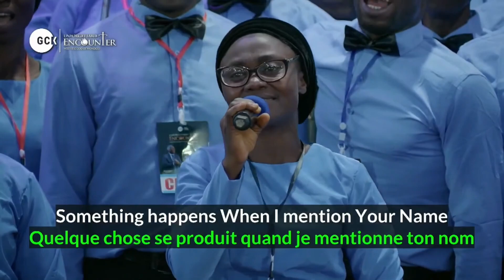Something Happens by Abasa DCLM Choir || Day 2 || Unforgettable Encounter || GCK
Something Happens by Abasa DCLM Choir at the Unforgettable Encounter GCK.
Theme: Unforgettable Encounter with the God of Wonders
Date: Jan. 26 - 31, 2023